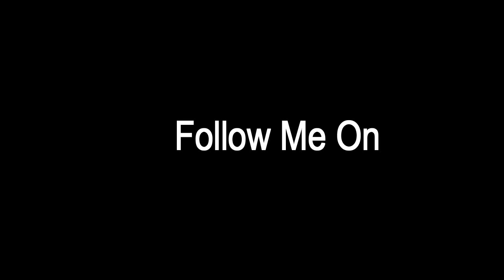Amazing Uses Of Tea Tree Oil With Benefits & Side Effects | Tea Tree Essential Oil For Skin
Hi Everyone,

Today I am going to share the amazing benefits of Tea Tree oil and Its uses on Skin and Care.

Buying Link:-
Old Tree Tea Tree Essential Oil For Skin,Hair And Acne Care 15 Ml

The Beauty Co. Tea Tree Oil for Acne and Blemish-Free Skin - 15ml

Organix Mantra Tea Tree Essential Oil For Skin, Hair, Face, Acne Care, 15Ml Pure, Natural And Undiluted Therapeutic Grade Essential Oil

Love.

Information provided on this channel is just for general purposes and should not be considered as professional advice.

We are not medical practitioners and content of this channel is under my own sensibilities, creativity, and experiences.

Regards
Madams Choice